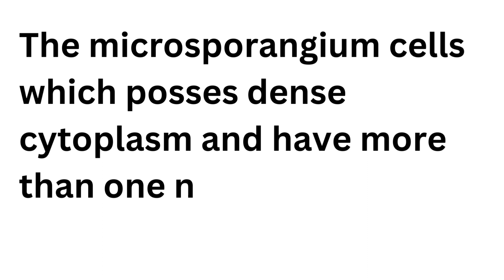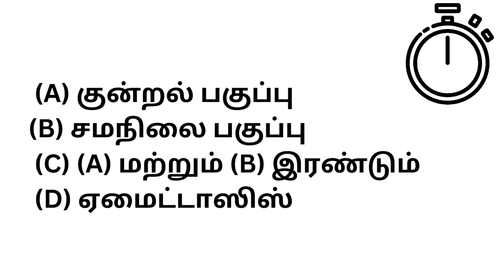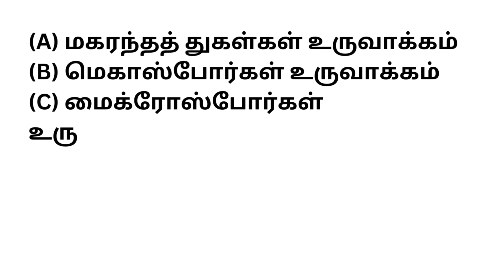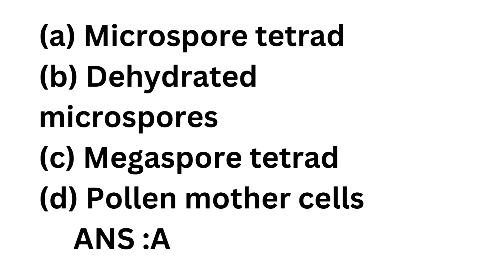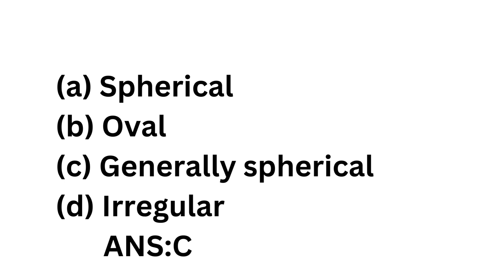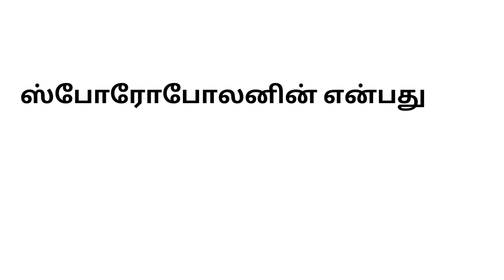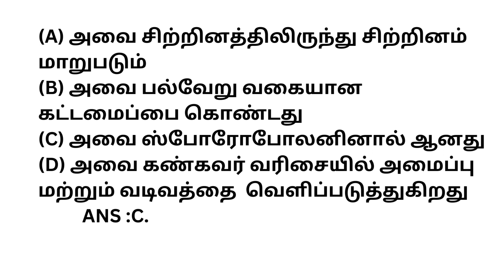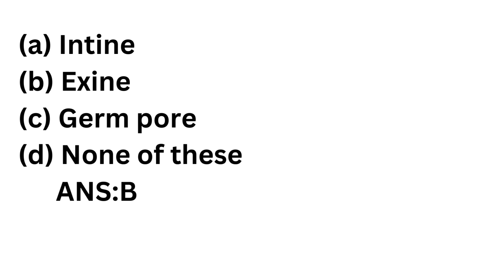NEET BIOLOGY MCQ (Sexual Reproduction in Flowering plants) Day 12 Challenge